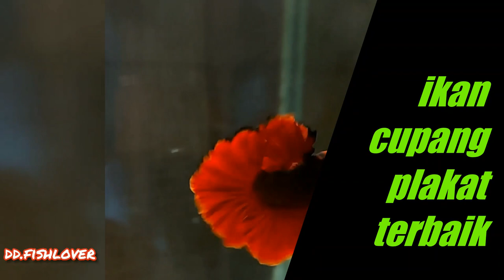ikan cupang plakat terbaik I red devil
jangan lupa untuk menSUBCRIBE channel ini di akhir video karena kalian semua adalah sahabat saya dan juga agar channel ini dapat berkembang. jangan lupa beri kritik dan saran kalian di kolom komentar ya. jangan lupa share di media sosial kalian.
terima kasih.